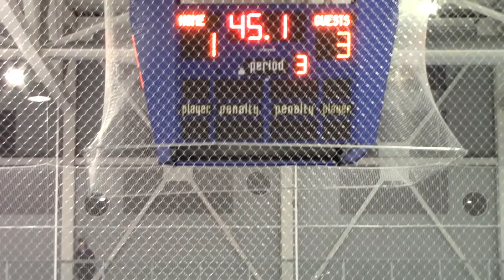U14 Kitchener Jr Rangers Select 3 Brantford 99ers 1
U14 Kitchener Jr Rangers Select